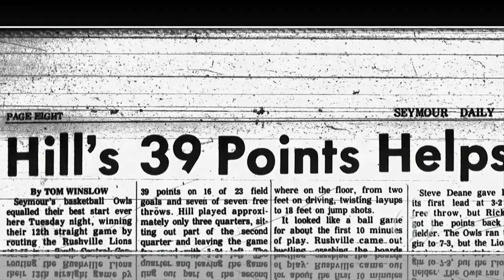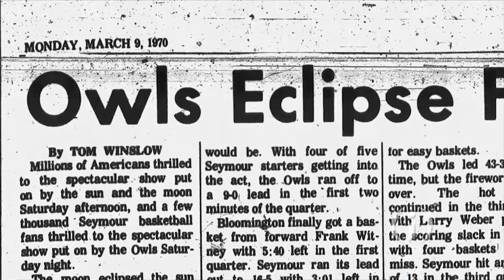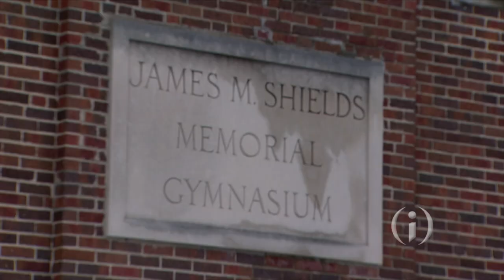Endangered INdiana: Shields Memorial Gymnasium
The clock is winding down on what was once a southern Indiana hoops haven for Hoosier basketball stars, including a former Indiana Congressman. Mary-Rachel Redman with what’s next for Seymour’s historic Shields Memorial Gym.